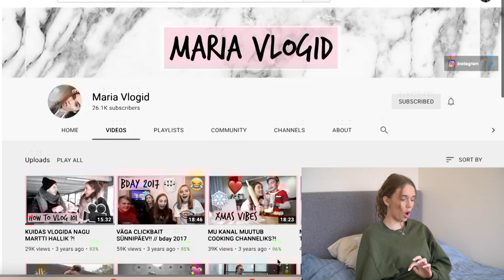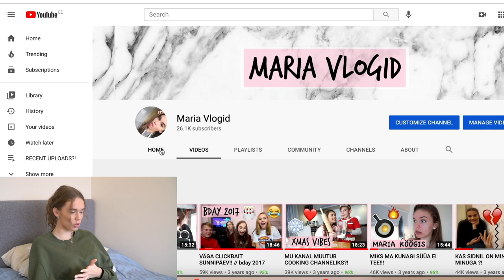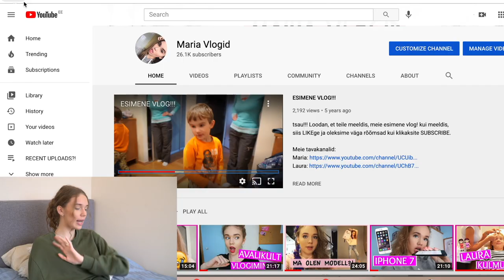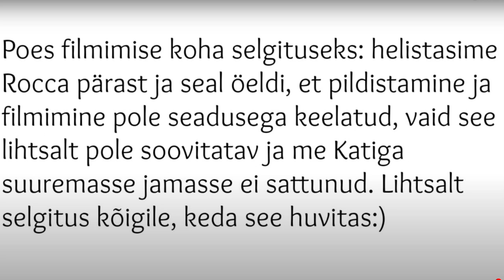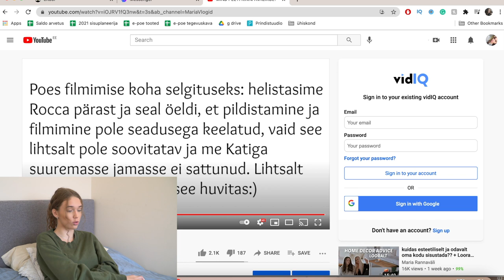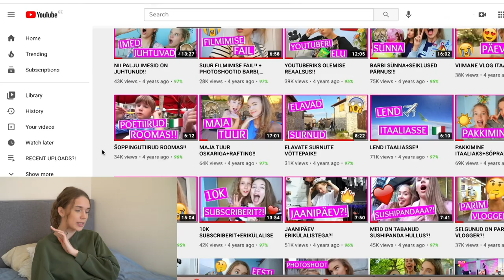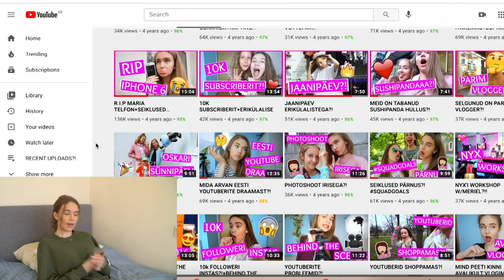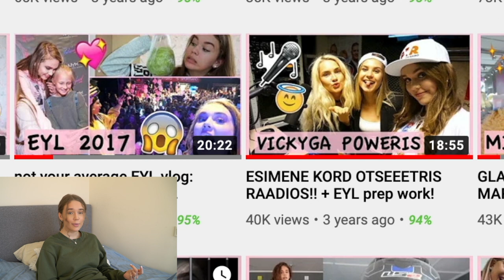reageerin oma vanadele VLOGIDELE (oi ei...)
- Maria